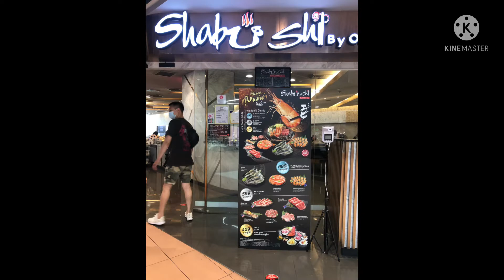Valentines Group Dates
SOMETIMES WE NEED TO BE OUR FRIENDS